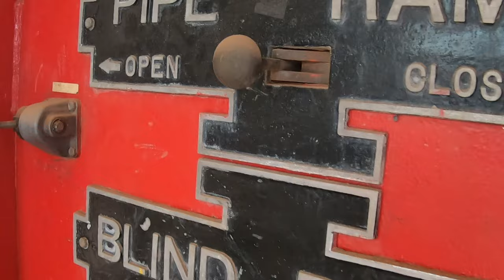Oilfield Technology Center Raises Mast on Oil Rig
Did you know Texas Tech University is the first to have a full-scale operational oilwell drilling rig on a U.S. college campus? The Oilfield Technology Center, OTC, allows students to get hands-on experience using oilfield equipment.